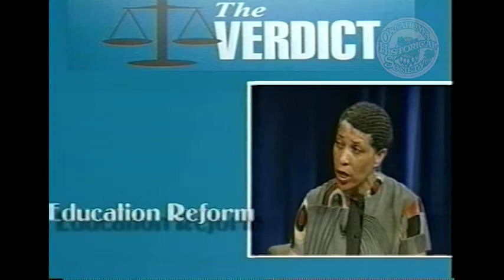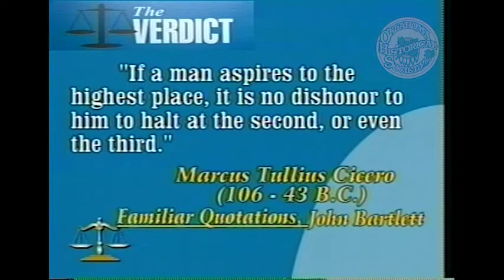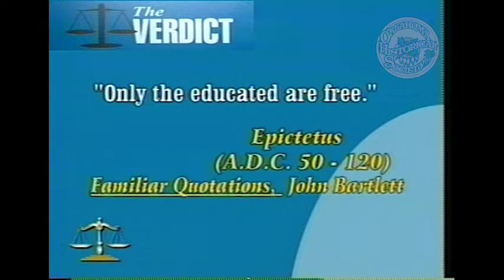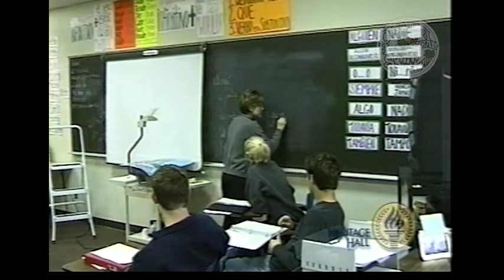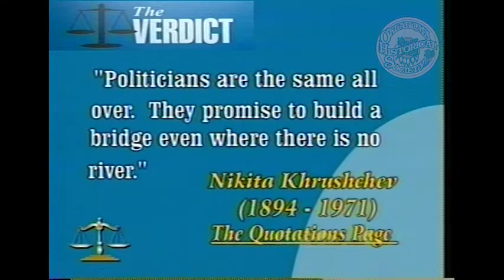The Verdict: A Conversation with Lieutenant Governor Mary Fallin. 10/13/2002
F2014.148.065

Description: Guest: Mary Fallin, Lieutenant Governor. Moderators interview Mary Fallin about her candidacy and plans if she is retained as Lt. Governor.

Extent (quantity/size): 00:29:32

Subjects: Legal television programs / Local government / Political campaigns